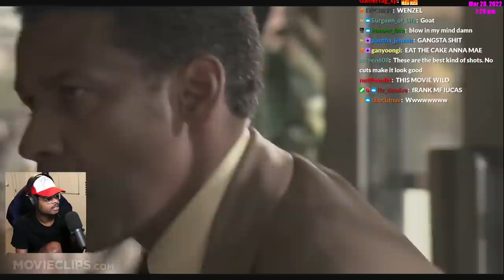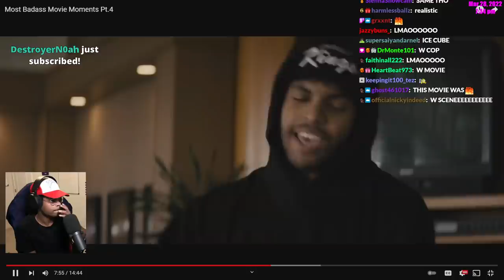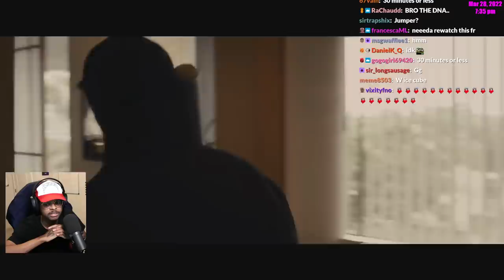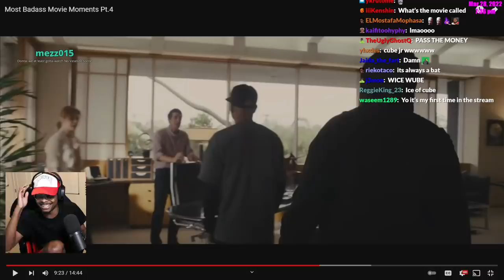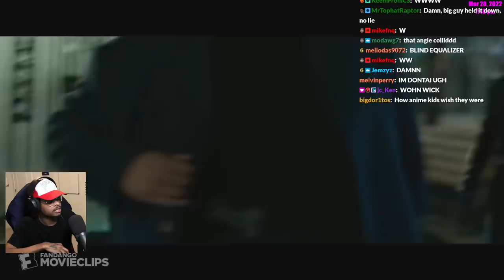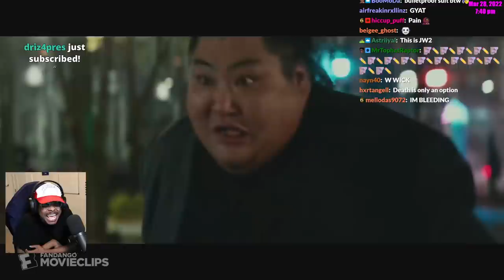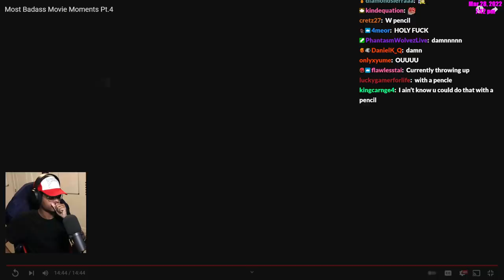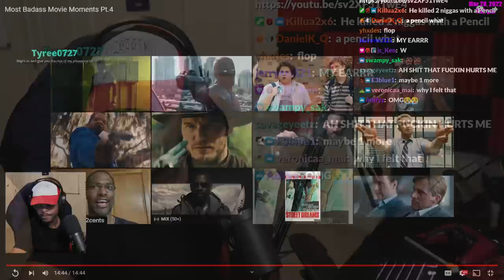ImDontai Reacts To Most Badass Movie Moments pt4